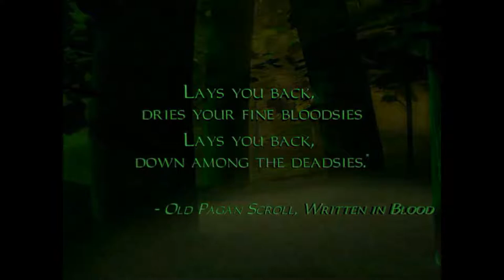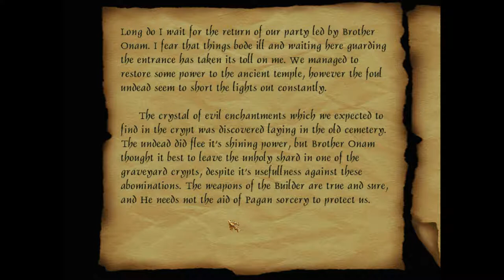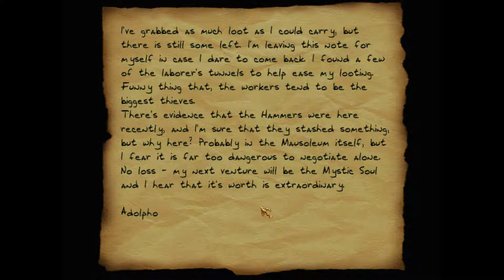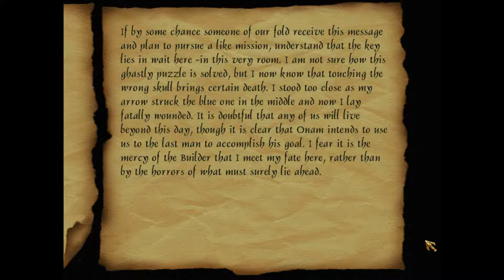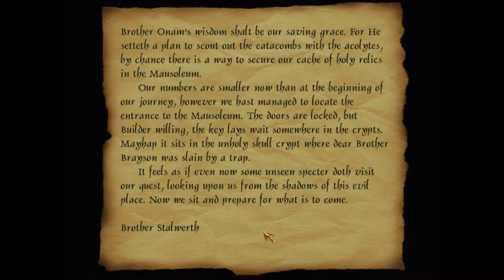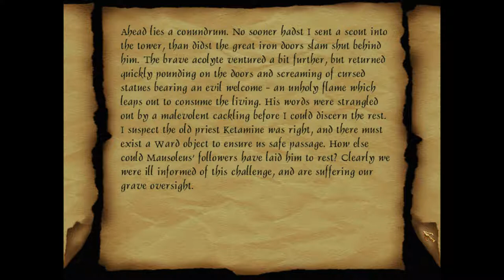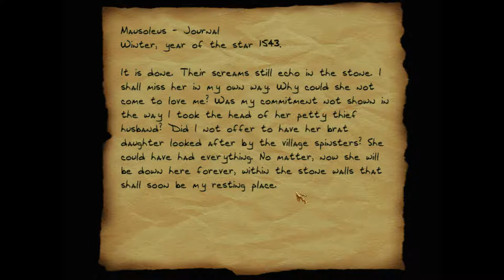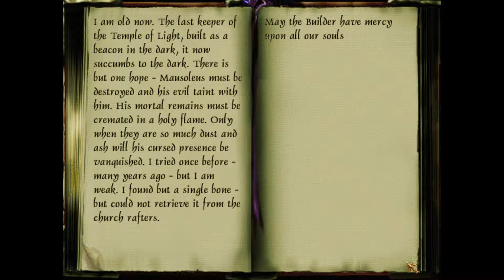Thief 2X - Pacifist Playthrough - Level 7: Down Among Dead Men